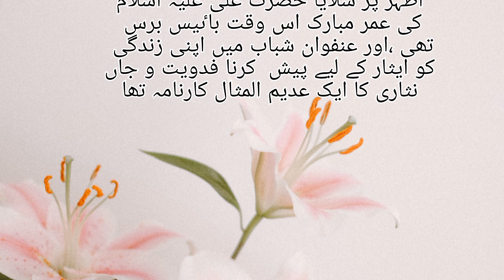تعارف حضرت علی علیہ اسّلام Part2 Hazart Ali as ki zindagi ki kahan Mola ali as ka taruf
حضرت علی علیہ اسّلام کی زندگی کی کہانی part 2